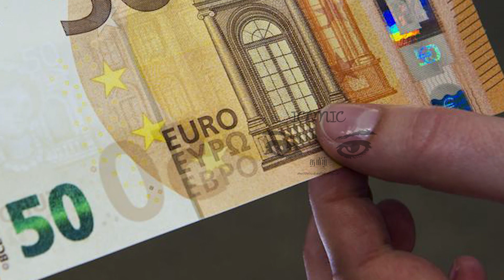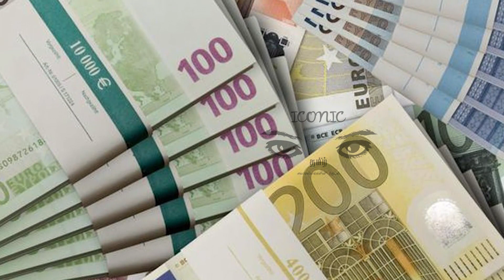பிரான்ஸ் மக்களுக்கு வழங்கப்படும் சலுகை தொடர்பில் வெளியான அறிவிப்பு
பிரான்ஸில் பெட்ரோல் மற்றும் டீசல் அதிகரிப்புக்காக வழங்கப்படும் லீட்டருக்கு 30 சதவீத தள்ளுபடி அடுத்த மாதம் வரை நீட்டிக்கப்படவுள்ளது.